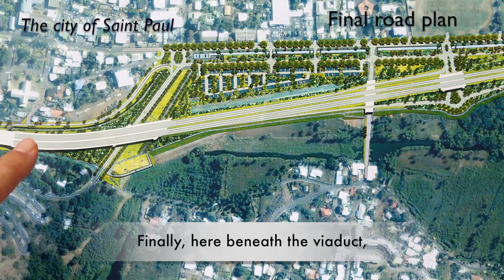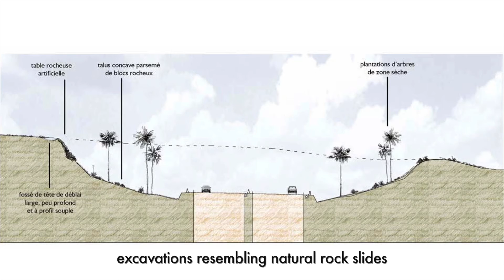Le projet de paysage comme mise en relation - Grand Prix National du Paysage 2016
Le Grand Prix national du paysage a pour vocation de promouvoir la pertinence de l’approche paysagère et de favoriser la prise en compte du paysage dans les projets d’aménagement. Il a été remis en 2016 à la région Réunion et à l'agence de paysage Folléa-Gautier pour l'aménagement de la lisière urbaine de la ville de Saint-Paul. Ce projet, qui a su réinventer la relation de la ville à ses espaces de nature, illustre une collaboration longue et nourrie entre maîtrise d’ouvrage et maîtrise d’oeuvre, depuis la définition des orientations paysagères jusqu’aux opérations d’aménagement et de transformation des lieux.